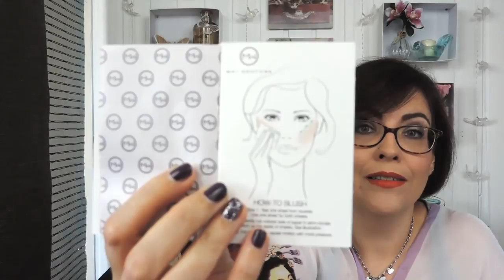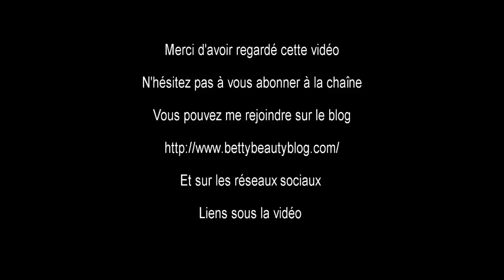Beauté prestige commande + box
La box
Vous pouvez me suivre ...

Les bons plans et codes promos